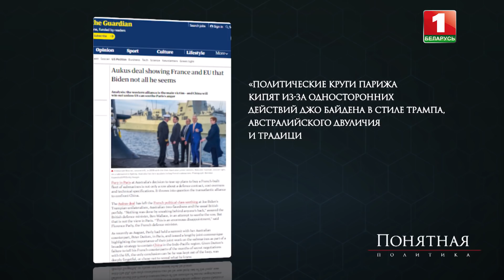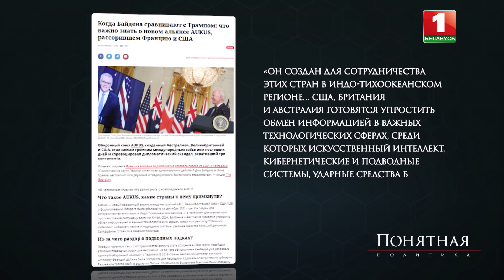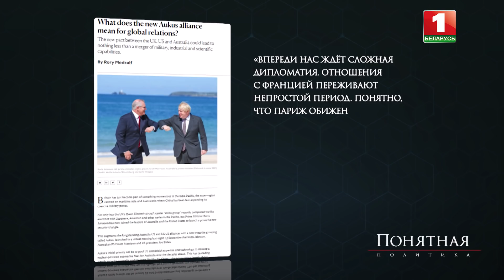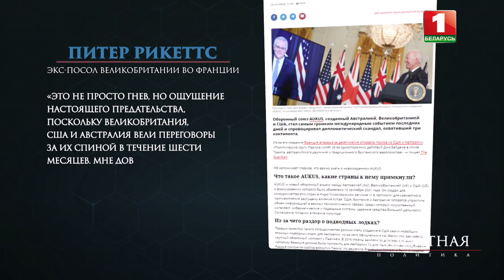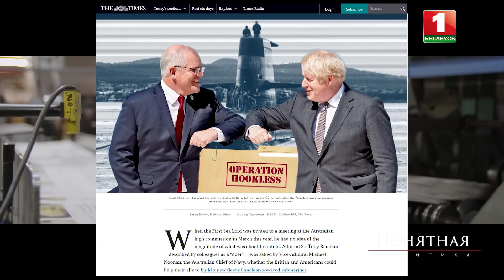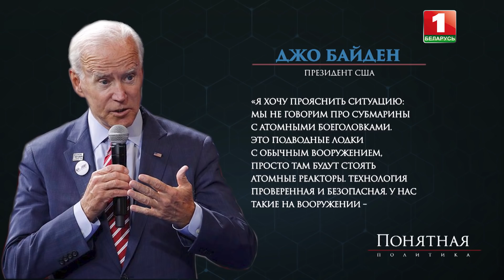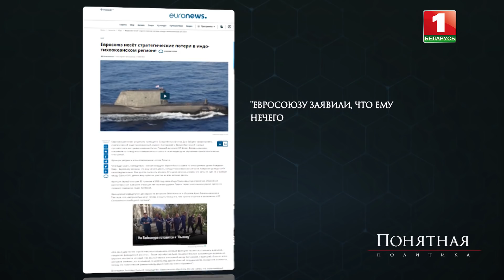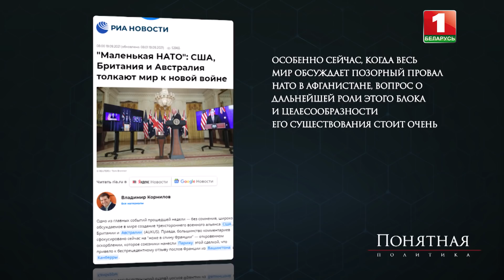Скандал в НАТО! Предательство США, гнев Парижа, тайная сделка, AUKUS, $66 млрд. Понятная политика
Как поссорился Париж с Вашингтоном и почему мир получил ещё одну угрозу глобальной безопасности? Что представляет собой новой военный блок AUKUS и почему его называют маленьким НАТО?

А также предательство по-американски и коварные переговоры за спиной у своих союзников как истинное лицо Вашингтона — в новом выпуске "Понятной политике".

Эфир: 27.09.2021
Автор проекта: Сергей Гусаченко